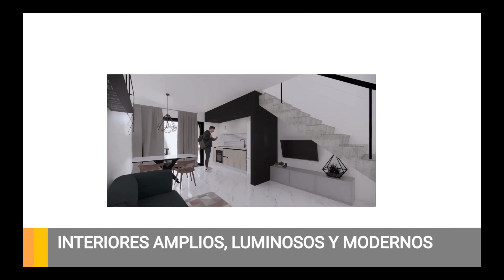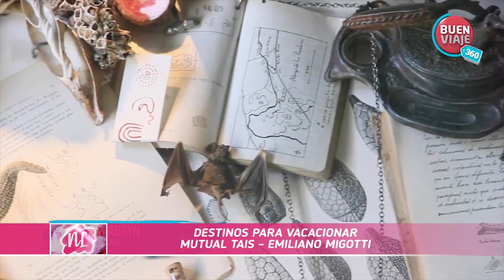NUESTRO LIVING 1 28062022